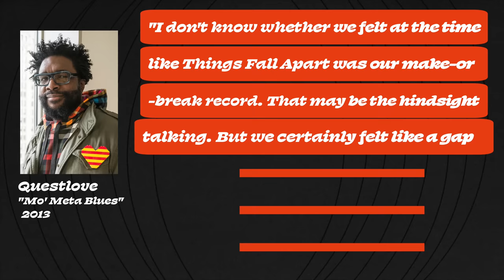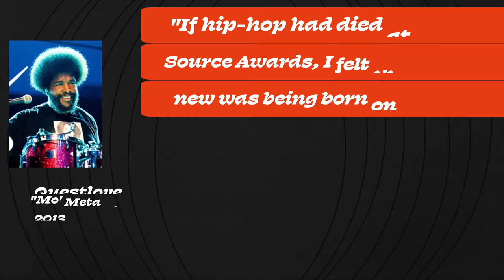The Roots, Explained with a Single Chord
Questlove and Whatnot are holding a live stream auction on April 7th at 3:30pm ET. He’s selling special records from his personal collection for charity and 1 lucky viewer will be chosen to join him record shopping at A-1 Record Shop in New York City! Download the @whatnot app and join the auction livestream

The Roots album “Things Fall Apart” from 1999 is a great album, and there’s one song in particular, one CHORD especially that feels so good. In trying to understand why, I kept going, kept analyzing, looking at the larger context of this chord, this album, and The Roots as a band - and then I figured it out. This one chord kind of explains…The Roots, and what they’ve managed to accomplish in the past, nearly 25 years since its release.

SOURCES
►Mo' Meta Blues by Questlove

Also, thanks to Andrew Reyes for his chord and voicing consultation.

--- GREAT GEAR TO USE ---

-- Turntables --
• Technics SL-1500C Semi-automatic direct-drive turntable with built-in phono preamp -
cjtVL3ZwJiD

TOPICS COVERED
The Roots
Questlove
Black Thought
Ahmir Thompson
Tariq Trotter
Things Fall Apart
The Next Movement
Hip Hop
Organix
Do You Want More
Illadelph Halflife
The Tonight Show
Jimmy Fallon
Music Theory
Music History